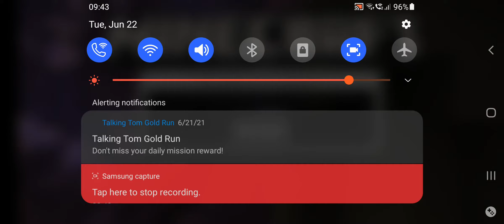this is a nightmare